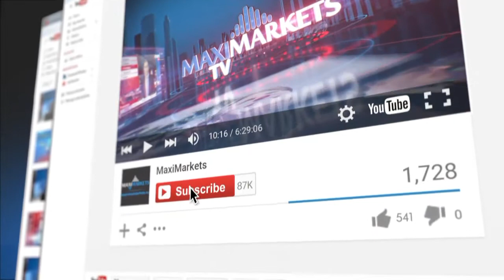26.01.16 (09:00 MSK) - Новости форекс MaхiMarkets.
1. Генеральный секретарь ОПЕК Аль-Бадри призывает принять меры по снижению добычи нефти. При этом он считает, что проблема касается не только стран картеля, но и экспортёров, которые в него не входят.  Выступая на конференции в Лондоне, Аль-Бадри, в частности, сказал: “Рынку необходимо заняться проблемой избытка. Как видно из предыдущих циклов, когда избыток начинает снижаться, цены начинают расти. С учетом развития ситуации, ее следует рассматривать как проблему, над которой страны, входящие и не входящие в Организацию стран-экспортеров нефти, должны работать вместе. Да, ОПЕК в прошлом году повысила добычу, но избыток возник в основном за счет стран вне ОПЕК". Аль-Бадри также подчеркнул, что возобновление инвестиций в новые месторождения нефти невозможно при действующих ценах. Он ожидает, что ситуация на мировом рынке начнёт меняться в лучшую сторону уже в этом году.
2. Тем временем, государственная нефтедобывающая корпорация Саудовской Аравии Saudi Arabian Oil не  намерена снижать инвестиции в нефть и газ, несмотря на обвал нефтяных цен, сообщает  агентство Bloomberg. Глава корпорации Халид аль­Фалих заявил, что за счет снижения  издержек им удалось сократить расходы, поэтому руководство компании не планирует  замедлять инвестиции в нефтегазовые проекты. Он также отметил, что в настоящее время  рассматриваются различные варианты проведения IPO, включая размещение акций на  зарубежных биржах и вывод отдельных подразделений госкорпорации на фондовый  рынок. Глава компании спрогнозировал рост спроса на топливо. Он ожидает, что в  ближайшем будущем спрос сравняется с предложением, и тогда цены на нефть  стабилизируются на «умеренном» уровне.
***Обратите внимание! Завтра, в 22:00 по МСК будет принято решение по процентной ставке ФРС США. В это же время будет сделано заявление Федерального комитета по открытым рынкам (FOMC) по краткосрочным процентным ставкам. Аналитики Bank of America и BNP Paribas предполагают в длительной перспективе низходящий тренд пары EUR/USD. Будьте в курсе событий, открывайте сделки, зарабатывайте на новостях!